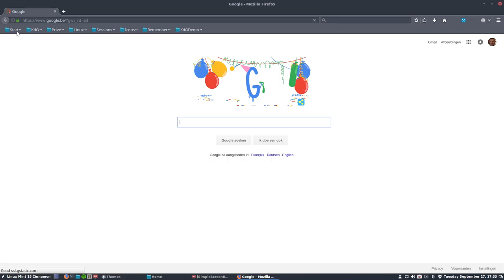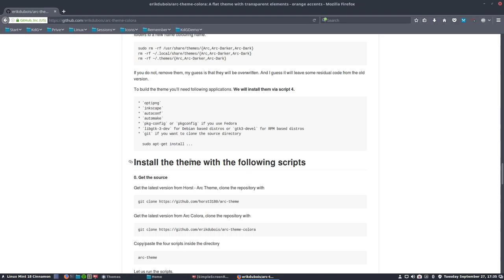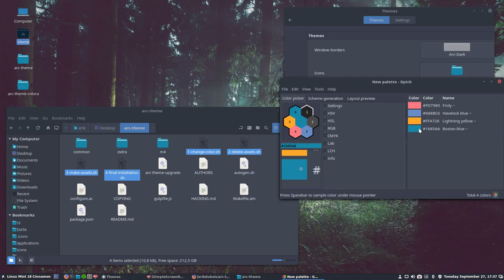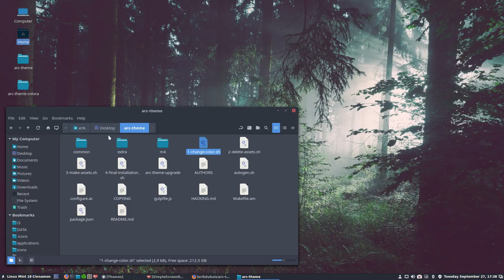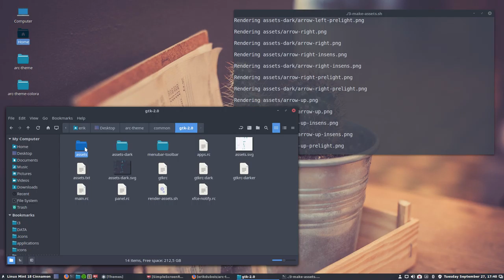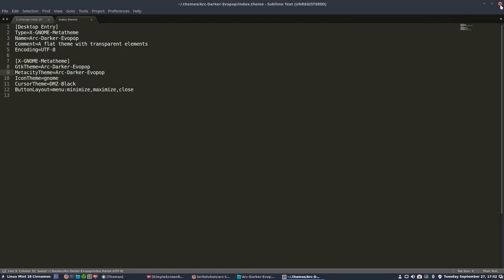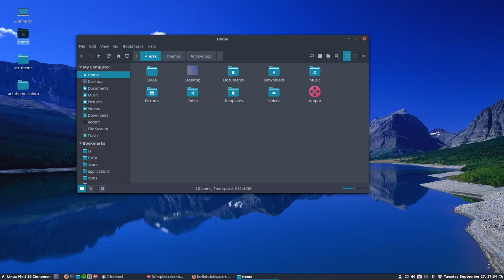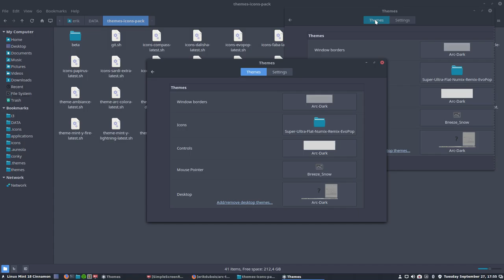How to change the colour of the gtk theme arc from horst3180 to Arc Evopop SINGLE SCREEN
Project : how to change the colour accents the arc theme uses. Change the blue accents to any colour you want

This movie : making of  Arc-Evopop to fit the Super Ultra Flat Numix Remit Evopop